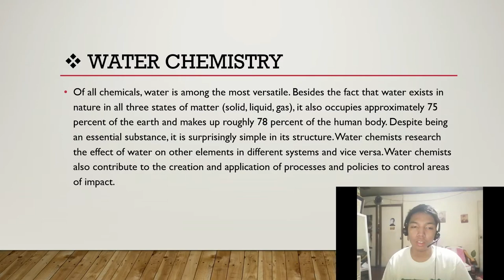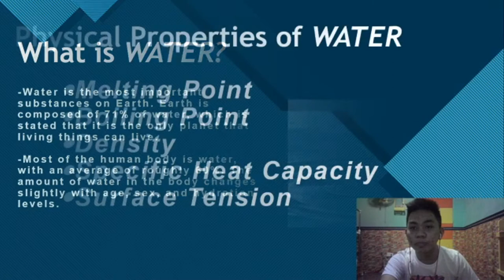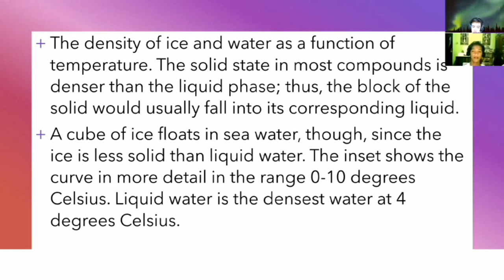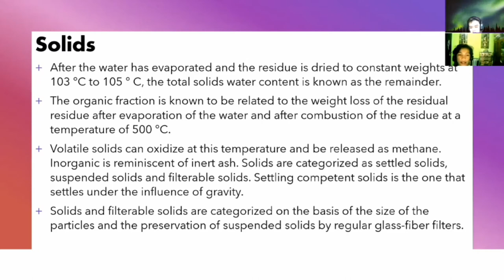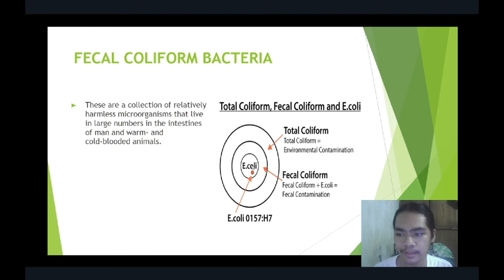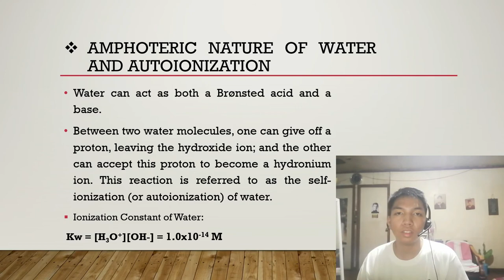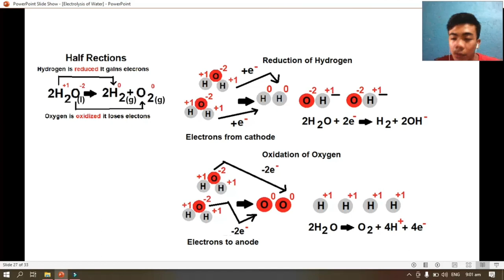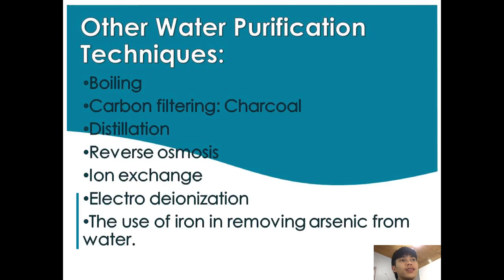Group 2 - Chemistry of Water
Group 2 Members:
1. Claros, Josh Amiel D.
2. Cudal, John Christian S.
3. Cudia, Gerald D.
4. Custoya, Ivan Kylo A.
5. Dabu, Rayne Marc J.
6. De Guzman, Shanler T.
7.    Del Rosario, Nikolai Roy N.
8. Dela Cruz, Ryan Joseph S.
9. Delgado, Axel Klaude M.
10.  Dizon, William Wallace B.
11. Esguerra, John Lloyd G.